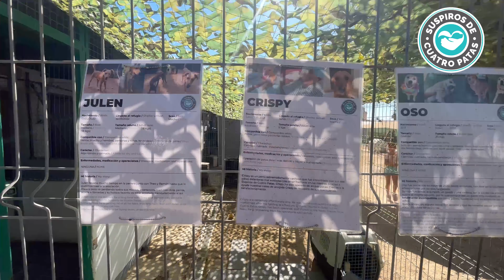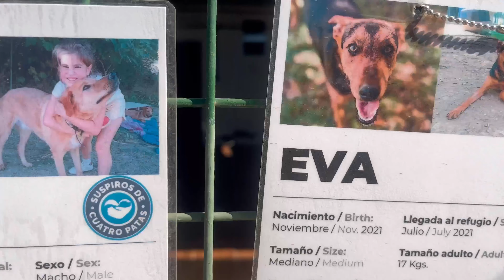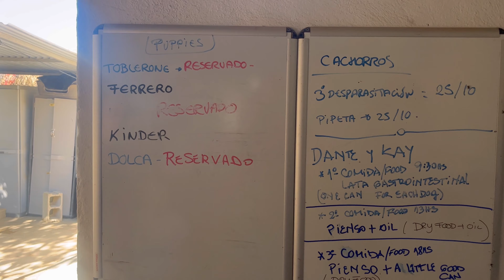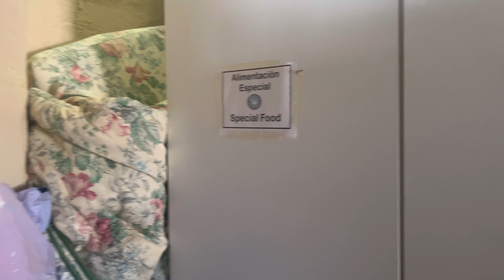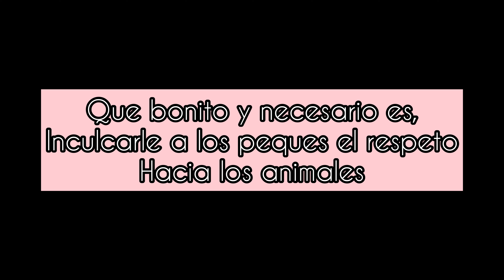🔵Suspiros de 4 patas 🐾 Protectora de animales malaga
12 meses, 12 protectoras, grabaremos en protectoras, santuarios, reservas naturales, 1 por cada mes!! En el mes de Noviembre toca hacerlo en Suspiros de cuatro patas

Transferencia: ES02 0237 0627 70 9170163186. Gracias ❤️